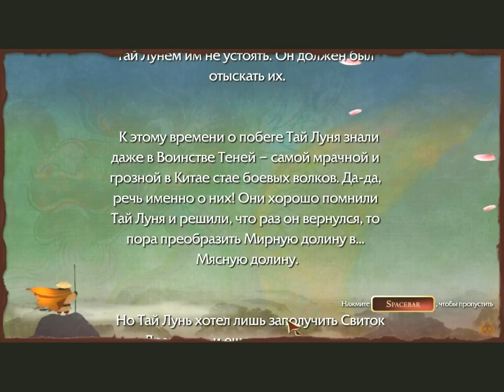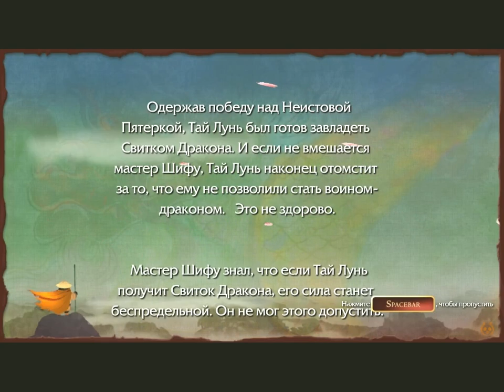Прохождение игры Кунг фу панда часть 4